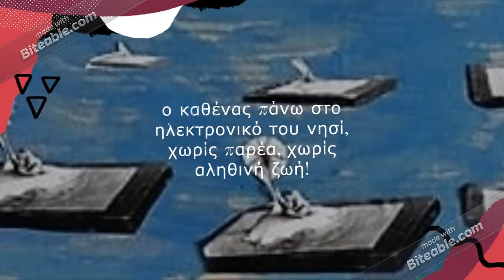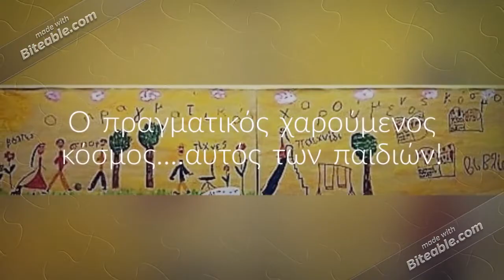Την αληθινή ζωή δε θα την βρεις στον υπολογιστή!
Το έργο τέχνης του Πολωνού Pawel Kuczynski  με τίτλο "FREEDOM"  εμπνέει τα παιδιά του 1ου Νηπιαγωγείου Λ. Αιδηψού που δηλώνουν με τον τρόπο τους πως η χαρούμενη ζωή δεν είναι στον υπολογιστή!